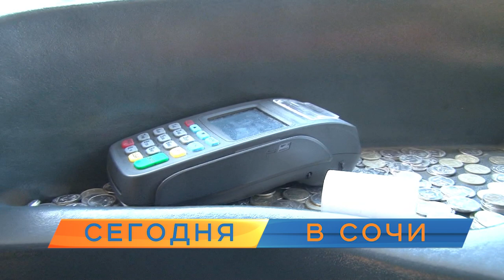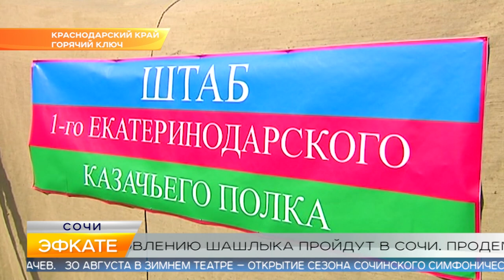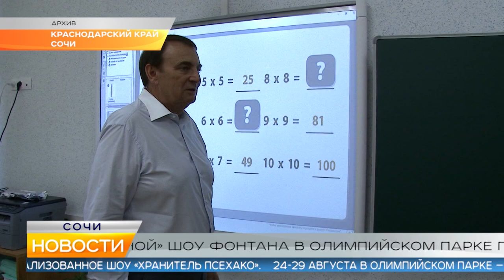Новости Сочи Эфкате РЕН REN TV Выпуск от 23 08 2019